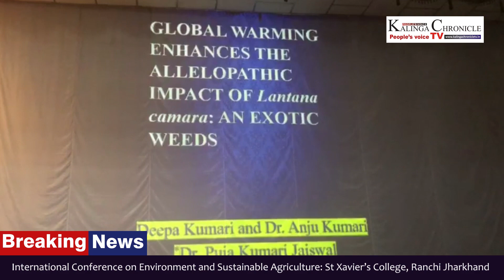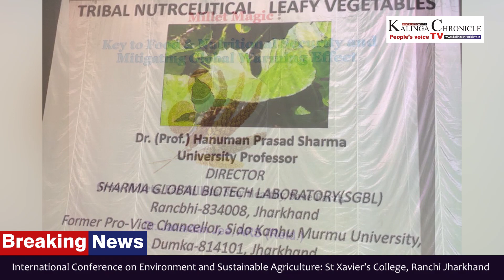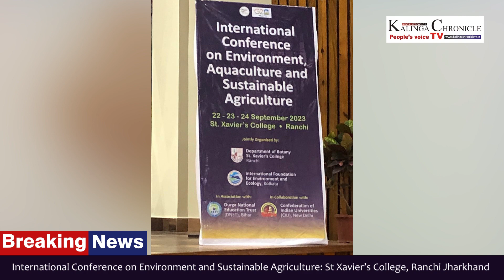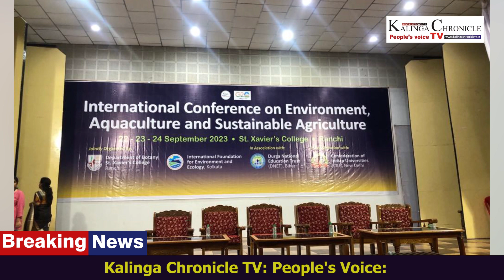International Conference on Environment & Sustainable Agriculture: St Xavier’s College, Ranchi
Kalinga Chronicle TV: People's Voice: International Conference on Environment and Sustainable Agriculture: St Xavier’s College, Ranchi Jharkhand